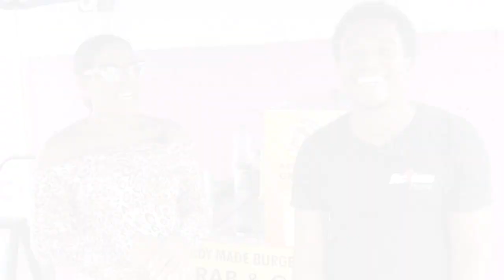Morning Show - May 14th, 2024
00:00 Morning News
05:29 Segment 1
11:50 Segment 2
17:26 Bweelzfit